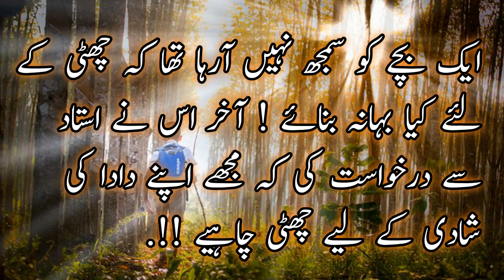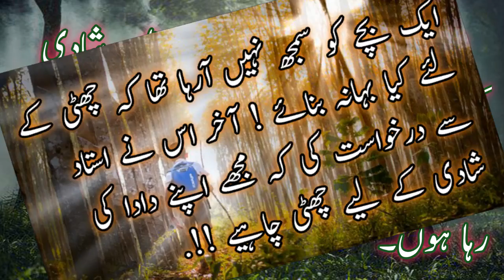Aaee Hansee | آج کے لطیفے | Good Mood Land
"آج  کے  لطیفے"  Mazedaar lateefay,